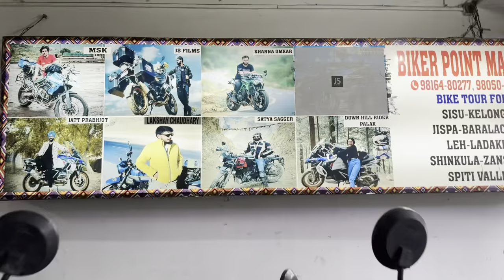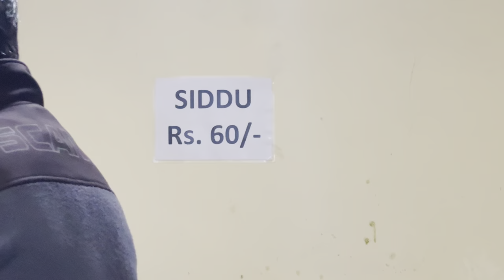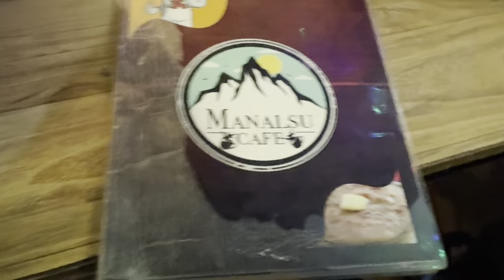Where to Rent Bike in Manali ? | Himachal Series 2024 | Ep-01 | KartikCooll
Music
Moonwalk by Jay Someday   / jaysomeday